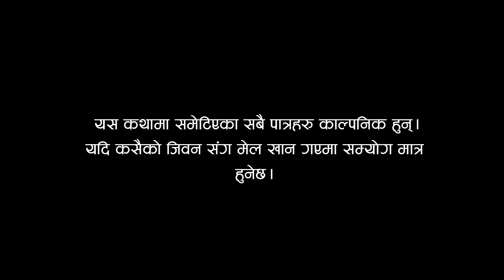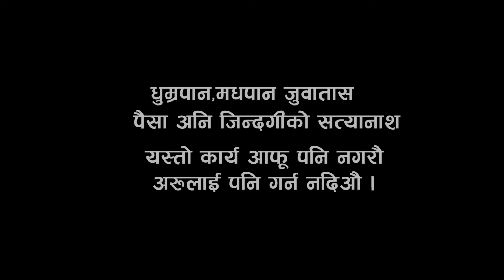कलेज new Nepali Short Movie 2077 ft,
🎥 MR ENTERTAINMENT PRESENTS :

►Video Creadit : RN Movies

►Direction  Concept :Bhupendra Karal
►Camera : Puspa Sherpaili
►Assistant :  Mitra karal
►Edit : khum bdr Sunar
►Makeup Artist: Sarswati Karal
►Video Pro. : Dikshanta Movies
►Post Pro. : RN Movies
►Casts :  Dinesh Regmi,  Sarala Shahi  Suresh Tiwar Sunita Paudel

►Supporting Casts : Gopal Mahar Shusil Shahi
►Special Thanks : Dinesh Regmi, , Asharam Regmi,Keshar Mahar, Parbati Mahar, Mitra karal sarswati karal rn karal tirsana karal bhawana shahi

MREntertainment jangalma mangal#RNmovies

⚠️ Warning : यस च्यानलमा रहेका कुनै पनि गित सङ्गीत लगायत भिडीयो डाउन्लोड अथवा कपी गरेर अर्को च्यानलमा राखेको पाइएमा प्रचलीत एन अनुसार कडा भन्दा कडा कार्बाही गरीनेछ।

►Available only:
RN Movies
►Youtube Channel Contact Ph 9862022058

जय गित जय संगीत जय दर्शक
Category
Entertainment
Category
Entertainment